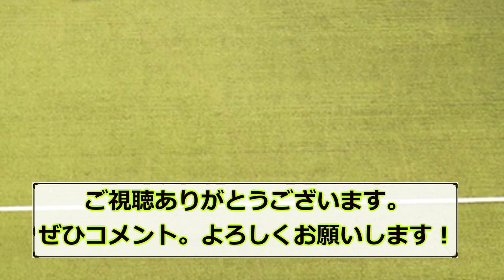【速報】久保建英、プレミアリーグ・トッテナム移籍でソンフンミンとコンビ結成へｗｗｗ